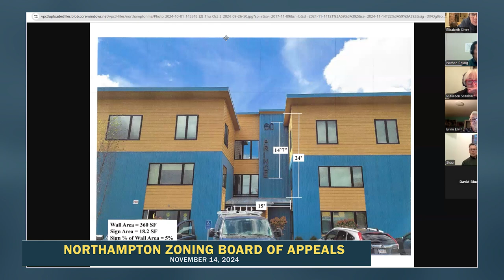Northampton Zoning Board of Appeals | November 14, 2024